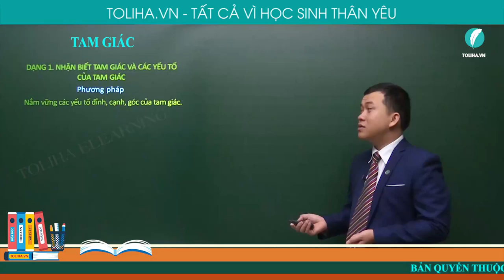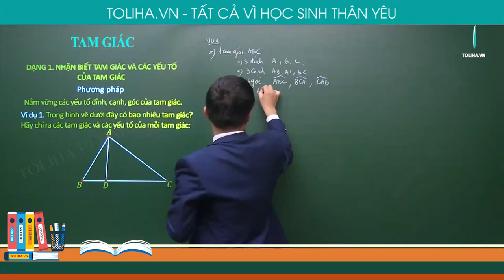Tam giác - Góc - Toán 6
Ví dụ 1. Trong hình vẽ dưới đây có bao nhiêu tam giác? Hãy chỉ ra các tam giác và các yếu tố của mỗi tam giác: